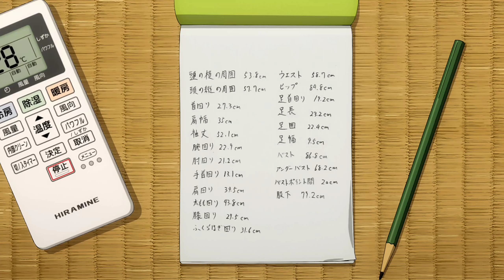My dress up Darling Amv | Against us | Amv/Edit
SONG
ANIME
Jujutsu Kaisen 0 ( Movie )
Editing Software
Capcut
My dress up Darling
My dress up Darling amv
4k jujutsu Kaisen 0
Amv/edit
anime edit's
anime vibes
4k anime
this is 4k anime
Anime Amv Edit